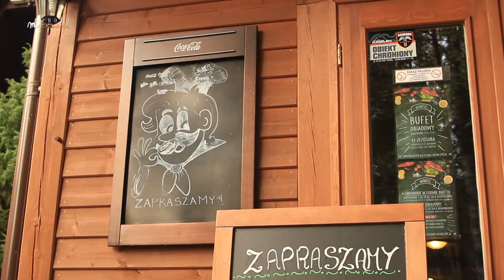Półwysep Lipa Intro 2017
Kompleks wypoczynkowy Półwysep Lipa /camping. domki i zaplecze gastronomiczne/